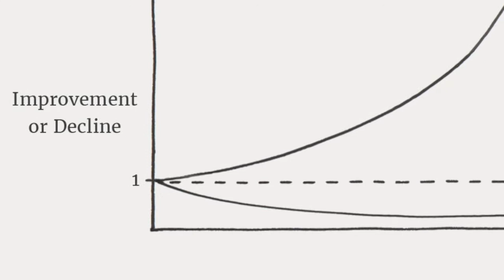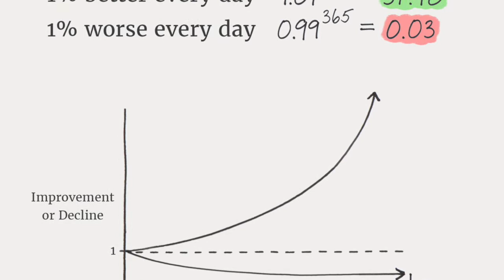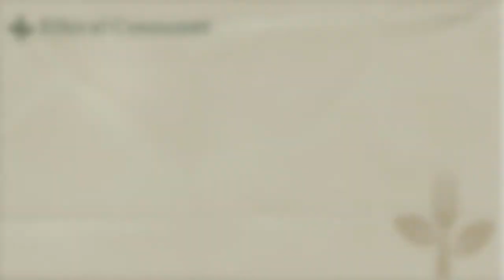Becoming 1% More Sustainable Every Day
Have you ever felt motivated to change, then created a huge lofty goal that you couldn’t keep up with? Often times we create big goals only to discontinue them after a couple of days. This is why we’re striving to become just 1% more sustainable every day, as this will lead to high growth long-term. Listen as Julia explains this objective and shares the steps you can take to become 1% more sustainable today.

Thanks for listening to the Ethical Consumer Podcast! If you liked this episode, we'd love it if you shared it with a friend or reviewed the show on Apple Podcasts :)

Get notified when new episodes drop by following us on Instagram @the.ethical.consumer